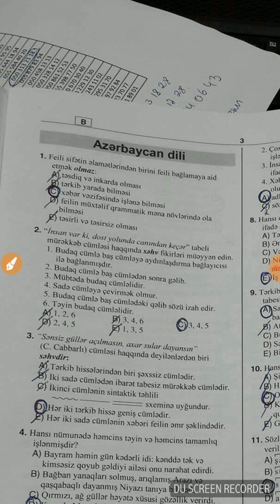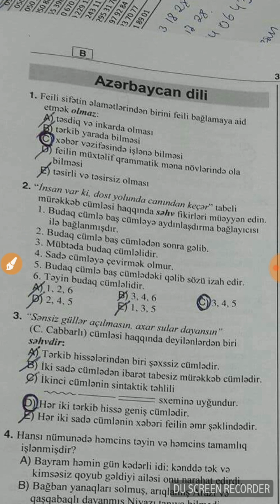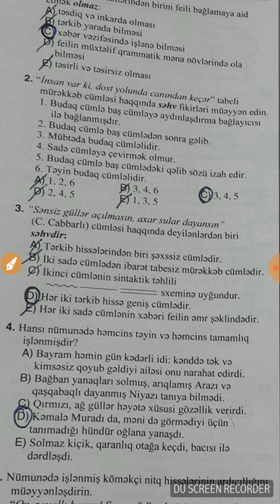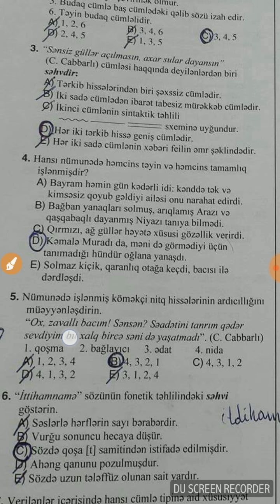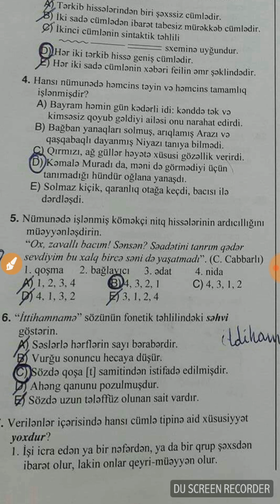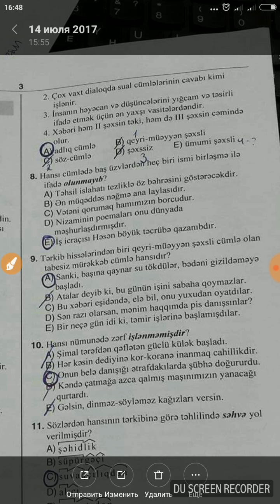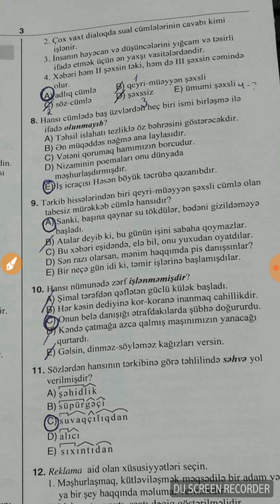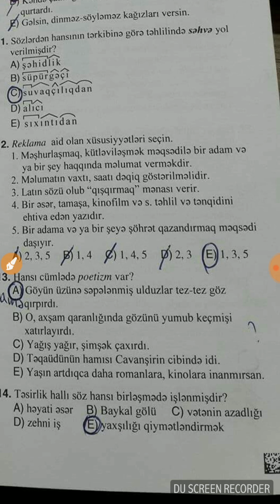Qəbul imtahanı. 14 iyul 2017. Izahlar.